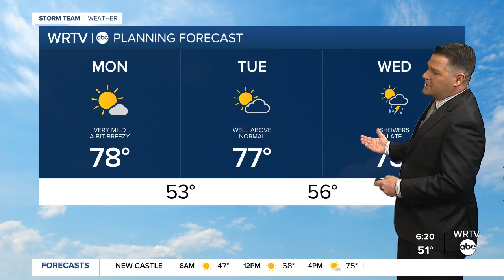WRTV StormTeam Forecast: Monday, April 5, 2021